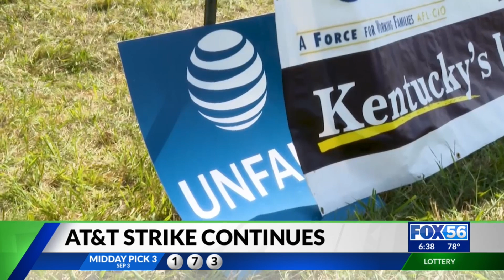AT&T workers continue to strike in Kentucky